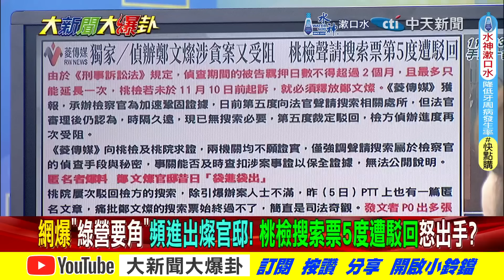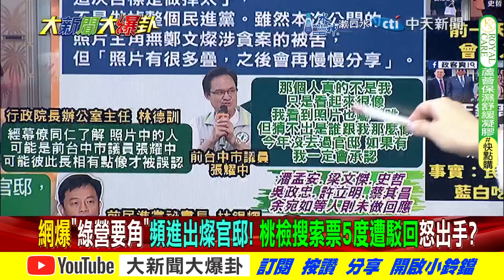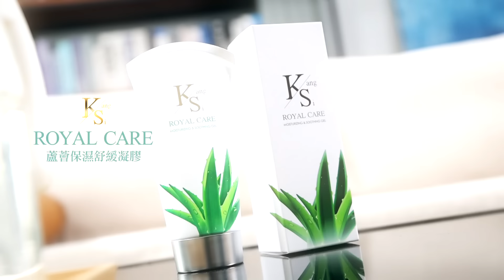PTT爆"綠要角"進出燦官邸喬啥?檢調搜索5度遭駁回"他"怒出手?【大新聞大爆卦】精華版1 20240806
《精彩回顧》
【大新聞大爆卦】韓蔣出手賴跳了?柯生日前燦再爆驚人巧合?韓連發亮爆躺贏?佩琪想打昏柯P?余天揭綠黑料?青鳥鬧場壞事?側翼讓黃捷賴品妤惹怒網友? 20240805 @大新聞大爆卦HotNewsTalk
【週末大爆卦】韓國瑜揮大刀綠軟了求他加開臨時會?黃捷搞營隊不演了?游盈隆批綠數典忘祖!陳琬惠爆柯吃太素?郭正亮爆大事要爆了!白6%柯後悔藍白破?韓蔣幹大事綠怕?20240803 ‪@大新聞大爆卦HotNewsTalk‬
【週末大爆卦】獨!韓家軍臨時會布Sa招回砍卓榮泰!黃揚明揭府資政顧問性騷犯.美國人.前科犯不扯?綠媒訪印度神童預言台海有事笑話?鯊鯊將以志明為師爆卦賣藥?20240803 ‪@中天電視CtiTv‬
【大新聞大爆卦】獨!韓國瑜精兵前進台南.高雄了!林俊憲若出線被黃暐瀚看衰鐵輸謝龍介?台股跌1004點重傷"神"崩毀第一步?柯P被追殺後悔"藍白破"活該?20240802 @中天電視CtiTv
【大新聞大爆卦】獨!郭正亮曝韓國瑜秘出手助柯志恩.謝龍介!周玉蔻嗆王世堅綠營之恥!堅哥懶評論沒格調70歲老太太!關中天劊子手慘被政院拋棄X咬X ?20240801 @中天電視CtiTv